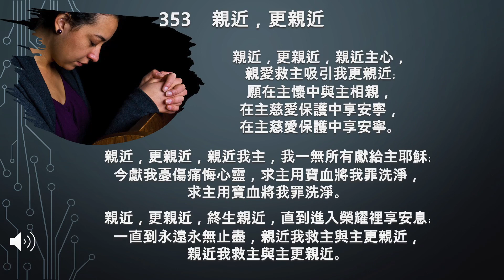B353 親近更親近 NEARER, STILL NEARER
你喜歡唱歌嗎 ? 讓我們一起來讚美主!

353   親近，更親近

親近，更親近，親近主心，
親愛救主吸引我更親近﹔
願在主懷中與主相親，
在主慈愛保護中享安寧，

親近，更親近，親近我主，
我一無所有獻給主耶穌﹔
今獻我憂傷痛悔心靈，
求主用寶血將我罪洗淨，

親近，更親近，終生親近，
直到進入榮耀裡享安息﹔
一直到永遠永無止盡，
親近我救主與主更親近，

353 Nearer Still Nearer
Lyrics:
Nearer, still nearer, close to Thy heart,
Draw me, my Savior—so precious Thou art!
Fold me, oh, fold me close to Thy breast.
Shelter me safe in that “Haven of Rest”;

Nearer, still nearer, nothing I bring,
Naught as an offering to Jesus, my King;
Only my sinful, now contrite heart.
Grant me the cleansing Thy blood doth impart.

Nearer, still nearer, while life shall last.
Till safe in glory my anchor is cast;
Through endless ages ever to be Nearer,
my Savior, still nearer to Thee;
Nearer, my Savior, still nearer to Thee!